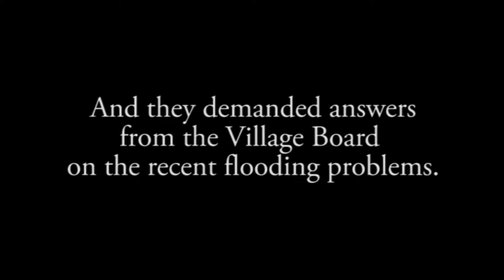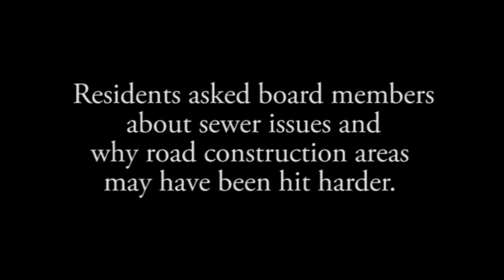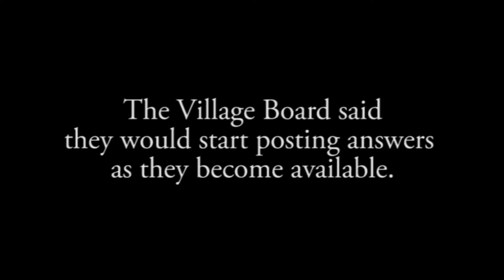Whitefish Bay Flood Meeting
An overflow crowd filled the Whitefish Bay Library to get answers from Village officials in the wake of flooding that followed the torrential storms of July 22.